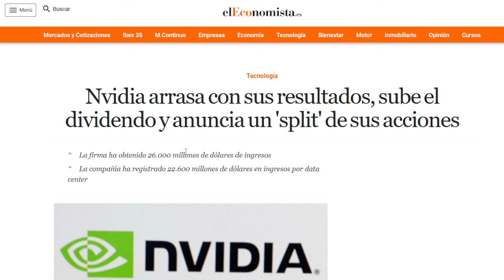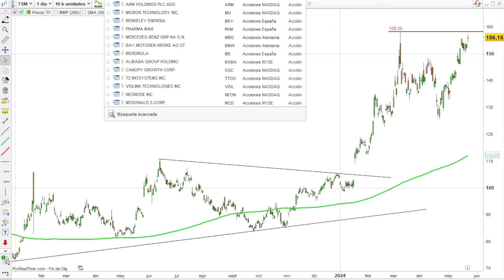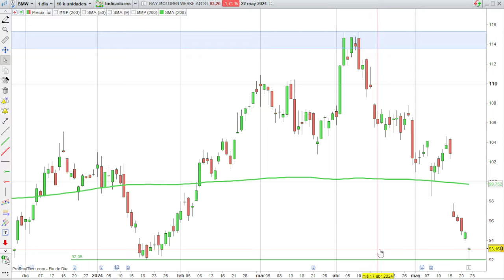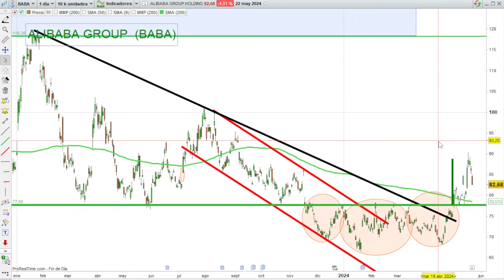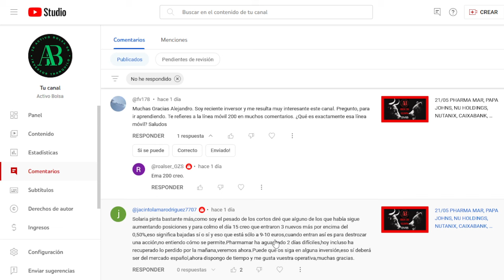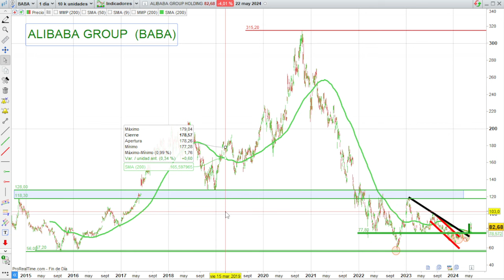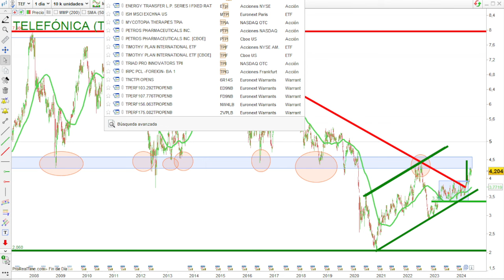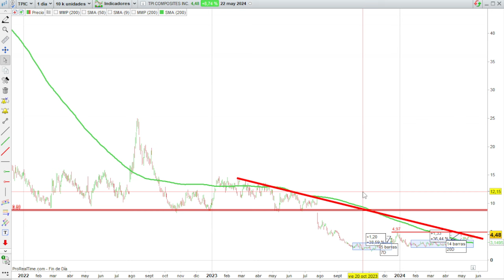23/05 NVIDIA, TAIWAN SEMICONDUCTOR, ASML HOLDINGS, MICRON TECHNOLOGY, ARM HOLDINGS, ALIBABA, BMW, ..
VIDEOS DESTACADOS

ANÁLISIS Y OPINIÓN:
NVIDIA
ASML HOLDINGS
TAIWAN SEMICONDUCTOR
MICRON TECHNOLOGY
ARM HOLDINGS
ALIBABA
BMW
TELEFÓNICA
PAPA JONHS